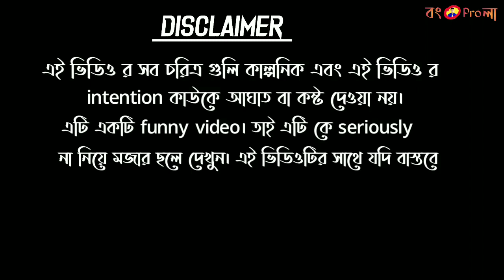লকডাউনে বাঙালি দের অবস্থা।। Bengalis During Lockdown//Effects Of Lockdown 4.0//Youtube Vs. Tiktok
Hello! Guys,Your Bongo Prola is here
.দীর্ঘদিন যাবৎ আমাদের দেশে করোনা ভাইরাসের জন্য লকডাউন চলছে এবং এটা লকডাউন এর চতুর্থ পর্যায় ।আমরা এখন বাড়ির ভেতরে আছি, বাইরে খুব কম বেরোচ্ছি বা বোরোচ্ছি ই না খুব প্রয়োজন ছাড়া। সর্বদা সবাই মুখে মাক্স ও সোশ্যাল ডিসটেন্স maintain করছো তো?
আর লকডাউন নিয়েই আমার এই ভিডিও ।এই ভিডিওটি উদ্দেশ্য কাউকে আঘাত করা বা কষ্ট দেওয়া নয় ।এটি নিছক একটি কাল্পনিক ভিডিও এবং এই ভিডিওর সমস্ত চরিত্র কাল্পনিক। চরিত্রের সঙ্গে সঙ্গে যদি কারোর বাস্তবে কিছু মিল থেকে থাকে তাহলে সেটা সম্পূর্ণ অনিচ্ছাকৃত এবং কাকতালীয় ।তাই এটিকে সিরিয়াসলি না নিয়ে পুরো ভিডিওটা দেখবেন এবং দেখে জানাবেন কেমন হয়েছে। ভিডিওটা ভালো লাগলে অবশ্যই লাইক👍 করবেন ,পারলে শেয়ার 👉করবেন বন্ধুদের বা আত্মীয়-স্বজনদের সঙ্গে কারণ এটি একটি পারিবারিক ভিডিও, আপনি যাকে ইচ্ছা শেয়ার করতে পারেন আর যদি চ্যানেলে নতুন হন তাহলে অবশ্যই সাবস্ক্রাইব করতে ভুলবেন না আর পাশে দেখবেন একটা 🔔bell icon আছে সেটাও একটু বাজিয়ে দিন যাতে করে আমার চ্যানেলে সমস্ত নোটিফিকেশন সবার আগে আপনাদের কাছে পৌঁছাতে পারে।

see my latest funny video😆.. Which is about online class. See it now🤓 Link is given below👇

 নীচে আমার Facebook, Instagram এর লিংক দেওয়া আছে। সেগুলোতে তোমরা চাইলে follow করে দিতে পারো।

আর Tiktok Vs.  YouTube এসব নিয়ে আমি বেশি কিছু বলতে চাই না। আমাদের বরং এসব ছেড়ে বাংলা র বিপর্যয় নিয়ে ভাবা উচিত। কিভাবে সেরে উঠবে আমাদের এই বাংলা আম্ফানের দরুন হওয়া ক্ষয়ক্ষতি থেকে - এটাই এখন ভাবা উচিত।।

 সবাইকে ভিডিওটা অবশ্যই😊 পুরোটা দেখার request রইল। সবাই বাড়িতে থাকুন সুস্থ থাকুন সতর্ক থাকুন ,ভালো করে হাত-মুখ হ্যান্ডওয়াশ দিয়ে পরিষ্কার করুন আর নিজেদের মধ্যে Social Distancing বজায় রাখুন আর এই ভাবেই আমরা করোনা নামক ভাইরাসকে নির্মূল করতে সক্ষম হবো আমরা একদিন ঠিক পারব করোনা মুক্ত ভারতবর্ষ গড়তে, আর ততক্ষণ অবধি সবাই ভাল থাকবেন